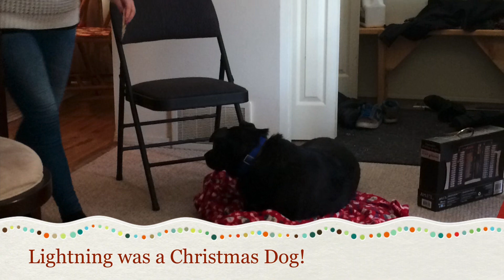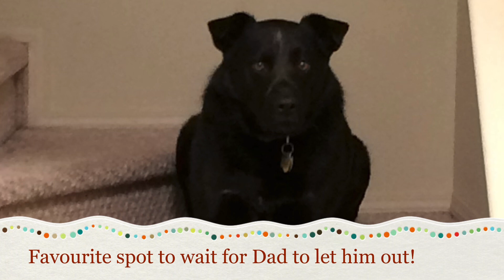A Farewell to our Precious Dog, Lightning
Hoping that all dogs go to Heaven, this precious member of our family left us on the 10 th of August 2023. This is our tribute to a member of our family gave unconditional love and helped my wife and I overcome a lot of mental and emotional issues! You’ll be both missed and always remembered our precious little boy.